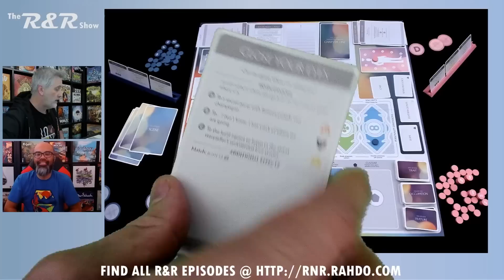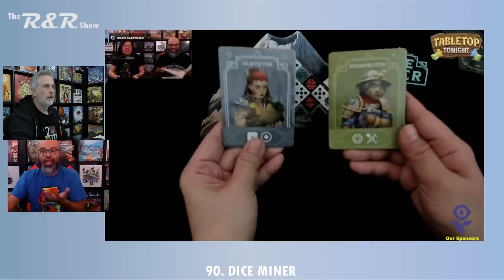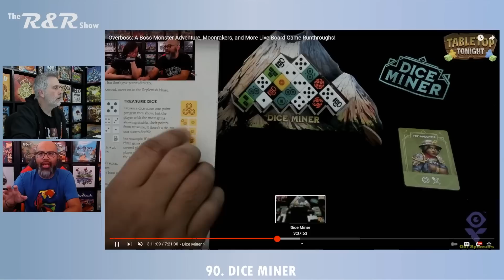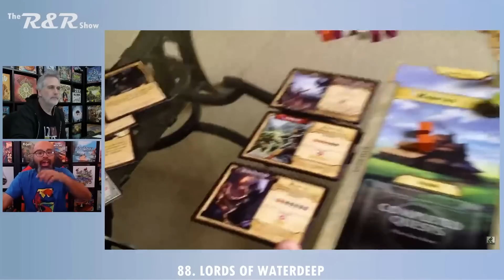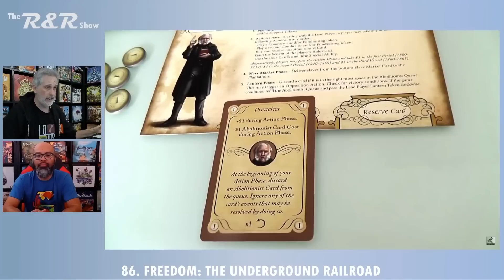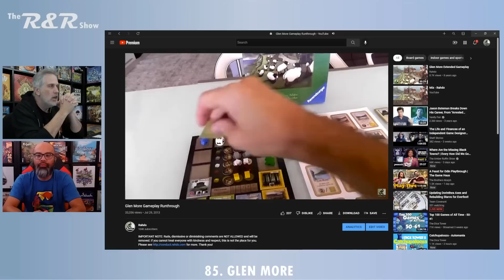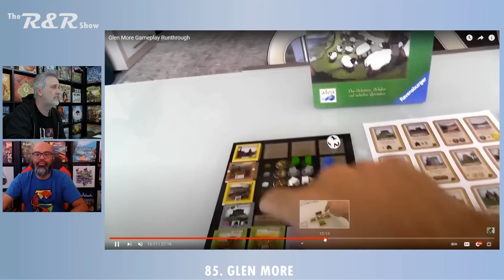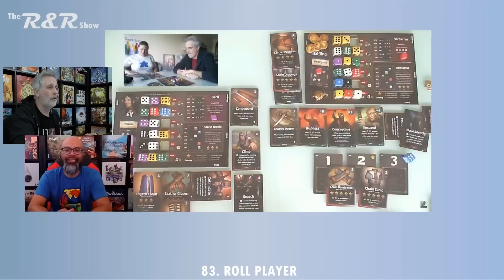Top 100 of All Time (90-81) | The R&R Show #28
The R&R Show! Rahdo and Ruel talk board games!

0:00 What's On Rahdo's Table
8:01 Contest Time
9:32 Top 100 Games 90-81
11:27 90. Dice Miner
15:19 89. Isle of Skye
19:30 88. Lords of Waterdeep
22:55 87. Miyabi
27:33 86. Freedom: The Underground Railroad
32:05 85. Glen More
37:38 84. Cubitos
41:15 83. Roll Player
47:07 82. Clank: Legacy - Acquisitions Incorporated
50:57 81. Kashgar: Merchants of the Silk Road
55:49 Outro